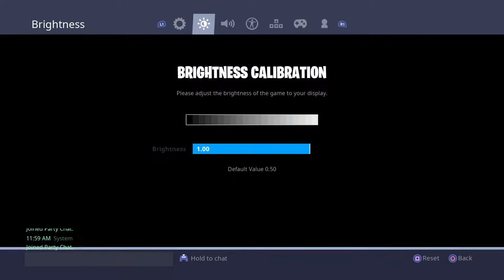1v1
Hi it’s me scooby Ferrer aka bannaboi52 aka Kevin Quezada ferrer,I’m been posting vids in 2017 it was a blog channel but idk.